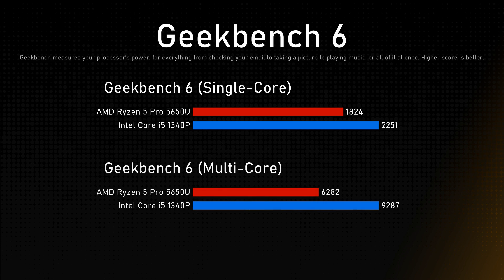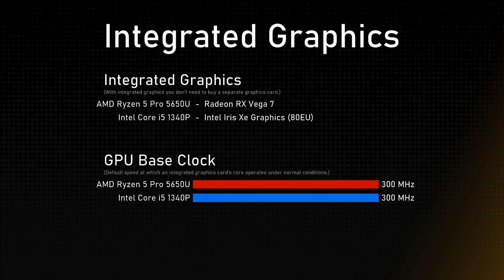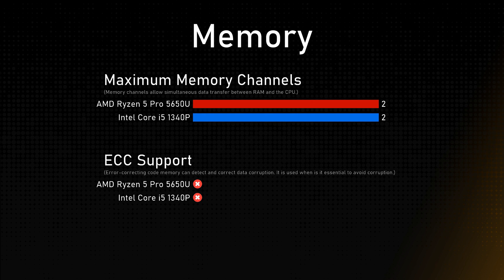AMD Ryzen 5 Pro 5650U vs Intel Core i5 1340P Comparison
This video is a processor comparison based on their different features and performance factors between AMD Ryzen 5 Pro 5650U and Intel Core i5 1340P. Intention of this video is to help choose right processor for you.

Timestamps:
Cinebench R23 - 0:00:00
Geekbench 6 - 0:00:12
General - 0:00:24
Integrated Graphics - 0:01:24
Memory - 0:01:48